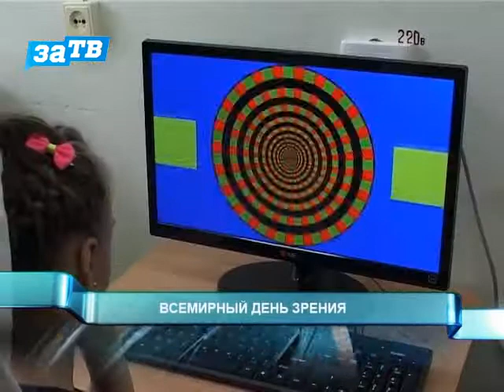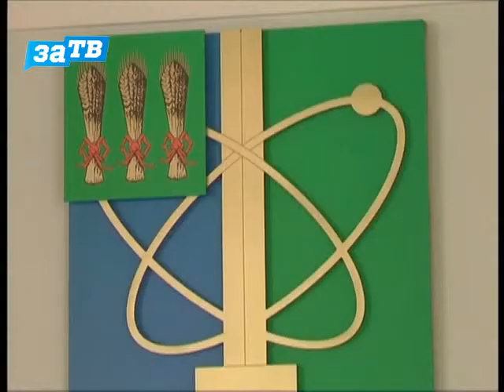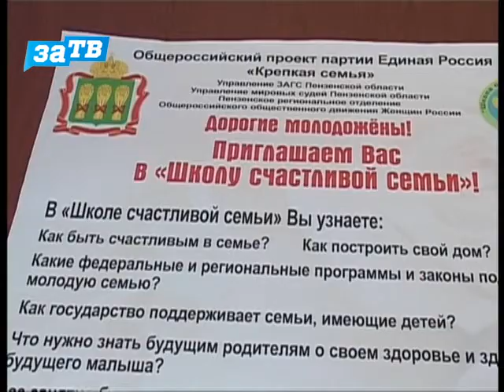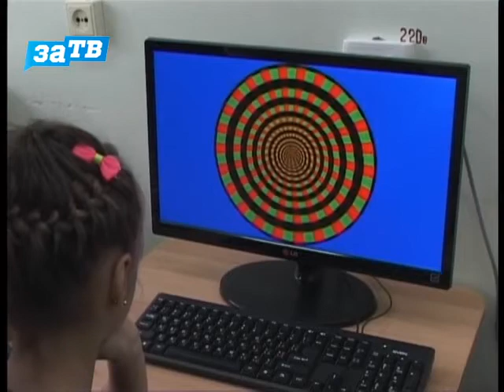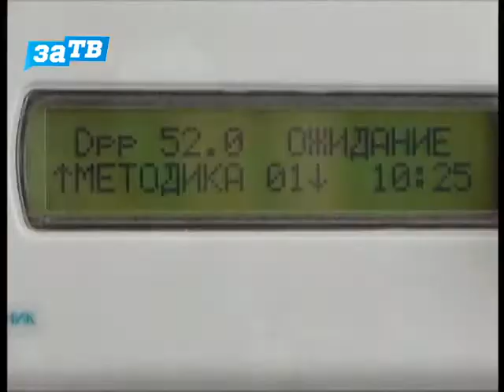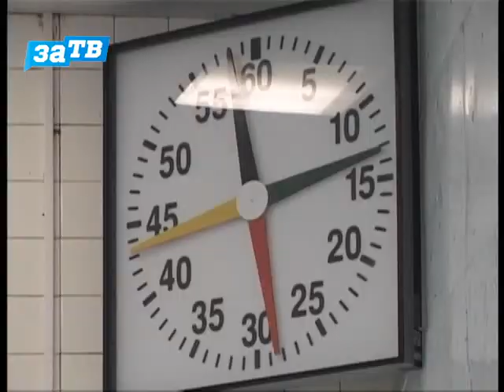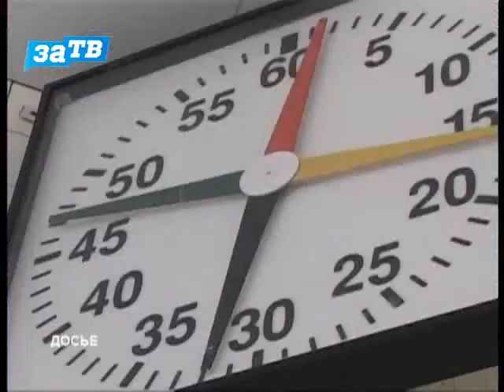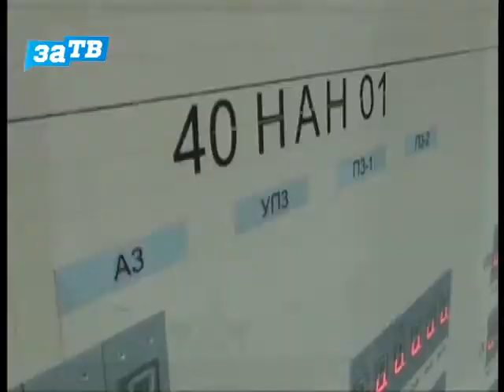Новости Заречного от 09.10.14